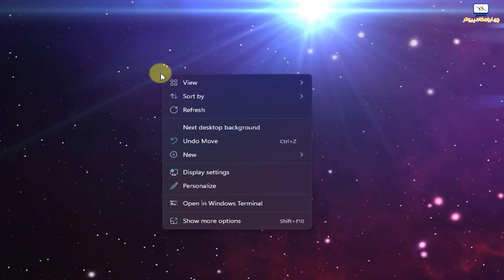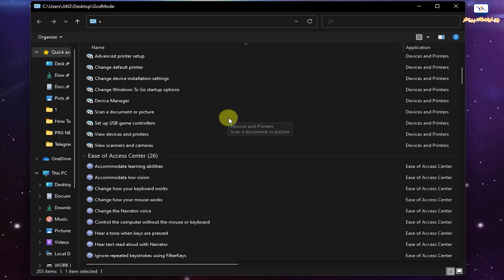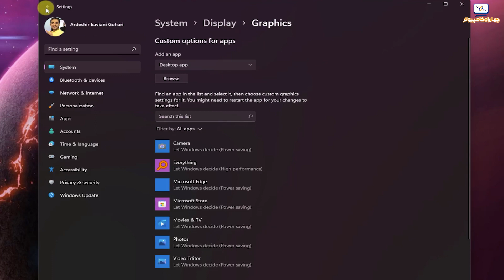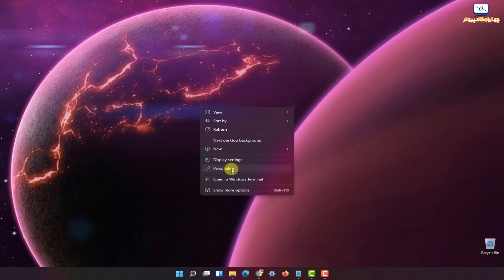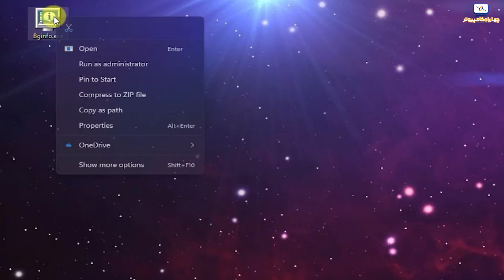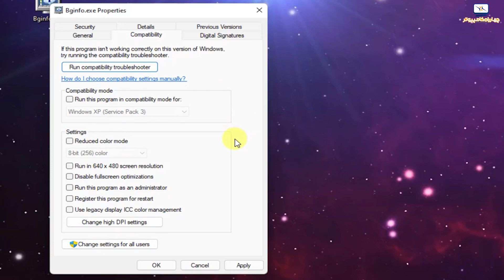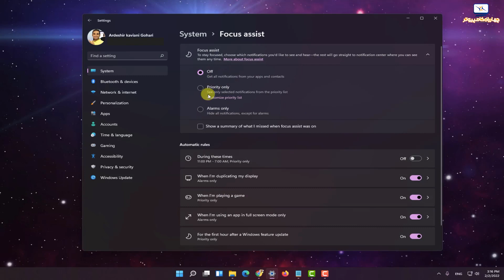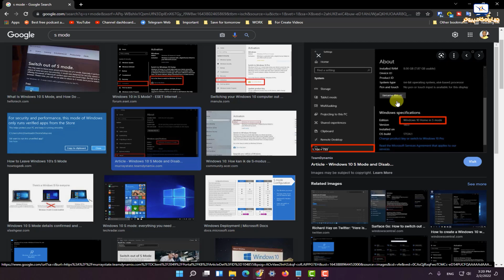آشنایی با 10 قابلیت مخفی و خفن ویندوز - Windows Hidden Mode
میدونستید توی ویندوز کلی حالت مخفی وجود داره که اگر پیداشون کنی، کار با ویندوز رو برات جذاب تر میکنه؟
امروز قراره 10 تا حالت یا مود رو که توی ویندوز هست و کار کردن با اونها شما ره به فرد حرفه ای تری تبدیل میکنه بهتون معرفی کنم. پس با من همراه باشید.

God Mode
{ED7BA470-8E54-465E-825C-99712043E01C}

00:00 توضیحات مربوط به مودهای ویندوز
01:31 godmode
02:36 safemode
03:33 Gaming mode
04:57 power mode
06:02 color mode
07:02 Compatibility Mode
08:17 Airplane Mode
08:48 Tablet Mode
09:36 Focus Mode
10:30 S Mode